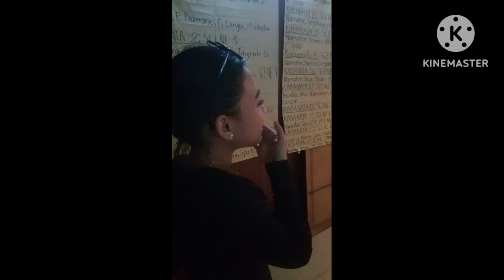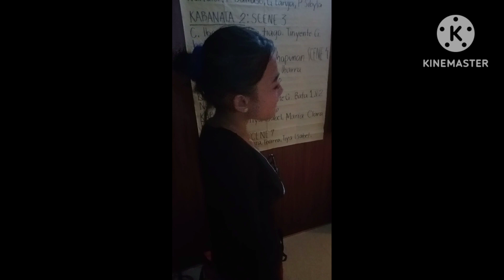IMAGICAM TV VLOGS " Entertainment Activities with MOD PROD. & A-TEAM PROD. 6/19/2023